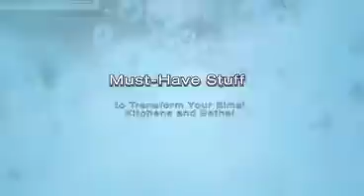The Sims 2 Kitchen & Bath Interior Design Stuff Trailer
Here is the latest SP's trailer - The Sims 2 Kitchen & Bath Interior Design Stuff!